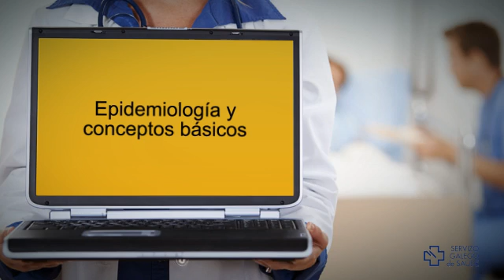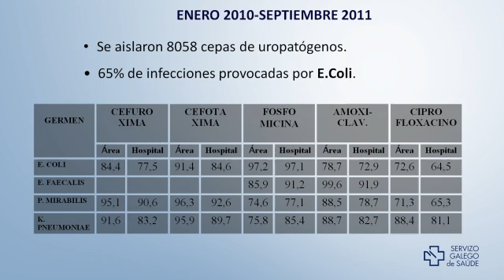Diagnóstico y tratamiento de infecciones del tracto urinario en los Servicios de Urgencias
1. Introducción

Las infecciones urinarias son la segunda infección más frecuente después de las infecciones respiratorias. Dada su frecuencia, es importante seguir el protocolo de actuación correcto para el tratamiento en Urgencias de este tipo de infecciones.

Analizaremos paso a paso las pruebas diagnósticas y el tratamiento recomendado de la mano del doctor Ángel Pichel Loureiro, médico adjunto del Servicio de Urgencias del Complejo Hospitalario Universitario de Vigo (CHUVI).

2. Sobre el experto

Ángel Pichel Loureiro es Licenciado en Medicina y Cirugía y especialista en Medicina de Familia y Comunitaria.

Ha sido médico interno residente de Medicina de Familia y Comunitaria en el Hospital Meixoeiro de Vigo y actualmente es Médico Adjunto del Servicio de Urgencias en este Hospital.

Además, es Secretario General de la Sociedad Gallega de Medicina de Urgencias (SEMES-Galicia) y Miembro del Plan Innova-Saúde del Servicio Galego de Saúde, dentro del Proyecto de Innovación de Urgencias.

3.Objetivos
Reconocer cuál es la clínica y qué pruebas complementarias deben realizarse ante una sospecha de infección de tracto urinario.
Establecer el tratamiento antibiótico recomendado de forma empírica ante una infección de tracto urinario.
Definir cuándo se debe derivar a un paciente con infección urinaria a una consulta de especialista o valorar el ingreso hospitalario.